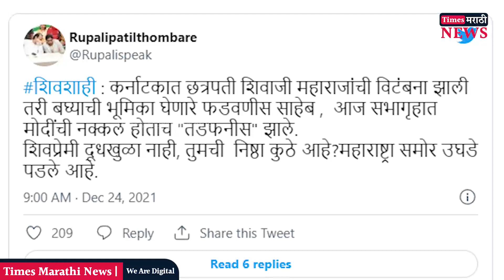..अन् फडणवीस साहेब आता "तडफनीस" झाले, रुपाली पाटील यांची टीका | Rupali Patil On Devendra Fadanvis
देवेंद्र फडणवीस यांनी शिवसेनेचे आमदार भास्कर जाधव यांनी पंतप्रधान नरेंद्र मोदी यांची नक्कल केल्यामुळे तीव्र आक्षेप नोंदवत भास्कर जाधव यांना तात्काळ निलंबित करा, अशी मागणी केली आहे. याच पार्श्वभूमीवर राष्ट्रवादीच्या नेत्या रुपाली पाटील ठोंबरे यांनी देवेंद्र फडणवीसांवर निशाणा साधत टीकास्त्रांचा वर्षाव केला आहे. यासंदर्भात रुपाली यांनी ट्विट केले असून ट्विटमध्ये त्या म्हणाल्या आहेत की,’कर्नाटकात छत्रपती शिवाजी महाराजांची विटंबना झाली तरी बघ्याची भूमिका घेणारे फडवणीस साहेब , आज सभागृहात मोदींची नक्कल होताच “तडफनीस” झाले’, अशी बोचरी टीका पाटील यांनी केली आहे. तसेच शिवप्रेमी दूधखुळा नाही, तुमची निष्ठा कुठे आहे?महाराष्ट्रा समोर उघडे पडले आहे, असेही त्या म्हणाल्या आहेत. आता रुपाली पाटील यांच्या ट्विटला भाजप काय प्रत्युत्तर देत हे पाहणं महत्वाचे ठरेल.